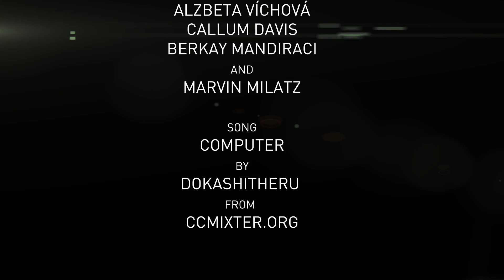MEU 2012 - Frontex Regulation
Presentation of one of the legislative proposals that are going to be debated at MEU 2012: the Proposal for a Council Regulation establishing a European Agency for the Management of Operational Co-operation at the External Borders.